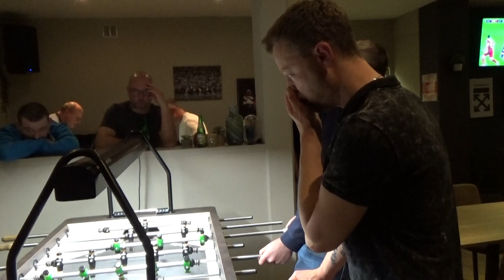The Crew - Just Der Neffe - Beker - 060122 - 3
Christoffe Claes - Jean-Paul Paven / Nick Bloemen - Wim Tijskens

Foosball Competition in Belgium, CBK- Regio Oost

kicker,  minifoot, Tischfußball, tafelvoetbal, futbolín metegol biliardino taca Table soccer

Belgische competitie 2de klasse